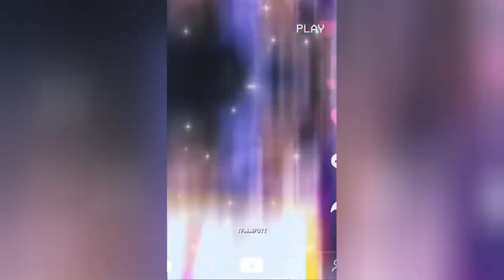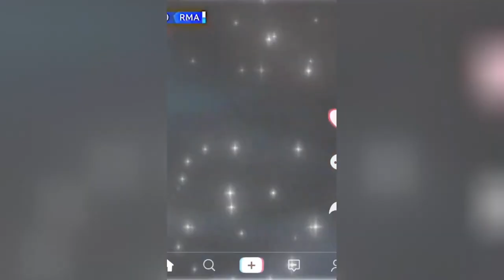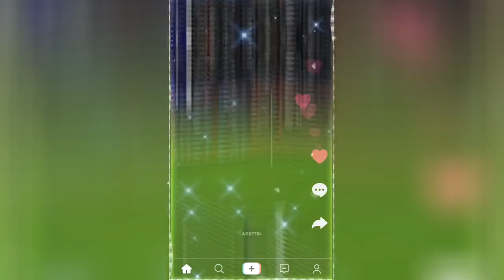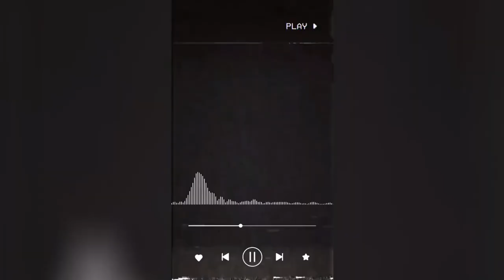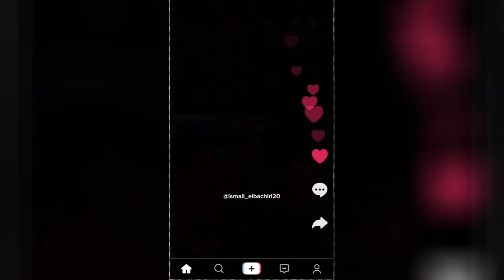football reels | football daily | instagram soccer reels